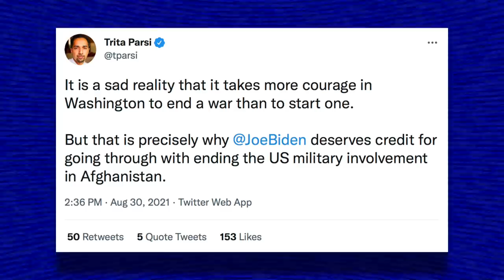America’s Longest War is Officially Over (to the Chagrin of Mainstream Media)